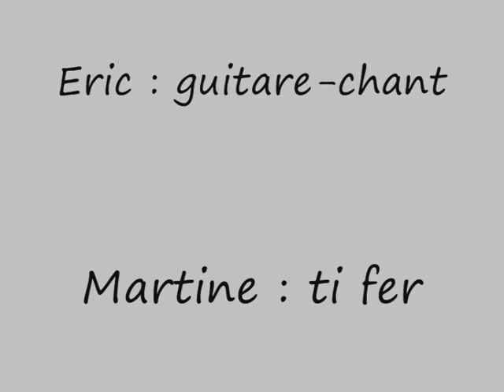Chers tits yeux noirs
par Ti bayou lors d'une scéne ouverte à Damgan en 2012